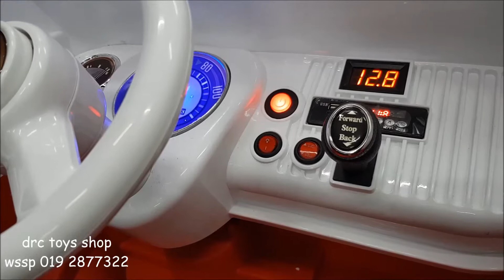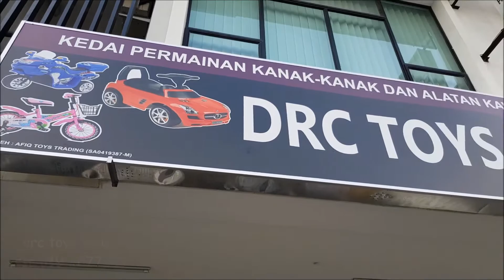Volkswagen children ride-on run test with controller and rider